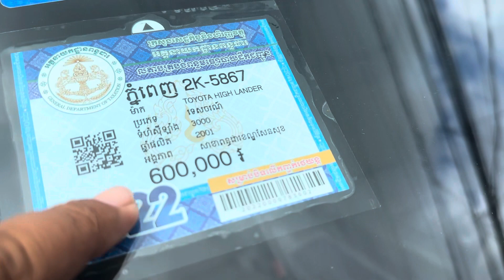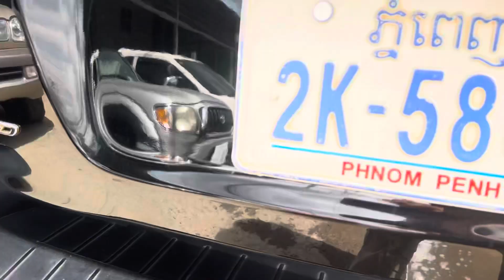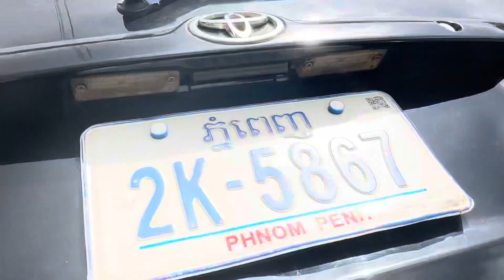$12,800 Highlander 01ឡេីង02 Limited ប៉ុង2បាតខ្ចីណាស់លេងហេីយស្អាត/te 070969098/095944436/0972822001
ចាប់អារម្មណ៏ សូមខលមក :
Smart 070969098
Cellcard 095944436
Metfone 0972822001